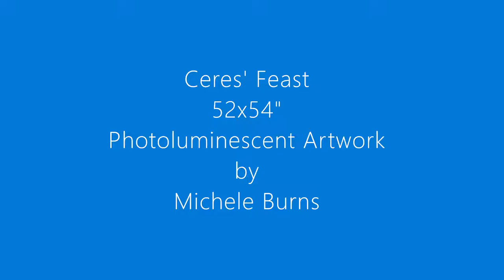Making Ceres' Feast Photoluminescent Painting, Michele Burns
Short video on making of a large, unstretched photoluminescent canvas inspired by art deco motifs. Photoluminescence comes from my own recipe paint incorporating doped strontium aluminate (OSHA-rated toy-safe). The glow will last all night after exposure to any visible light source. No special bulbs or lights required. Frameless for ease of transport since it is large- 52x54 inches and would not fit in my vehicle if stretched over frame. Can be stored or shipped in tube.